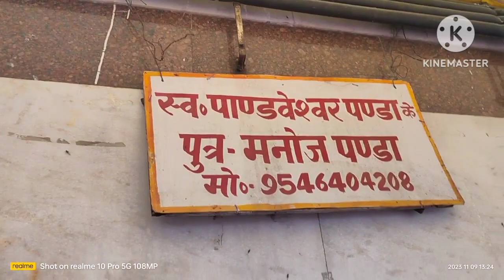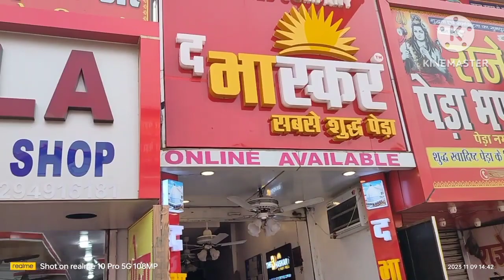Basukinath Temple Vlogs | Sultanganj Se Deoghar-Basukinath By Road | EP-6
Hit likes.

Lots of  ❤️